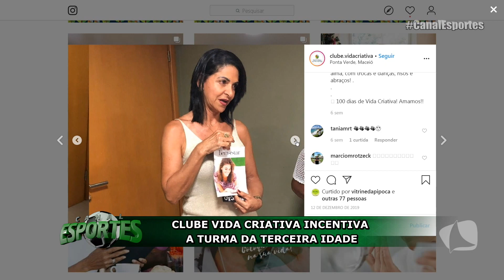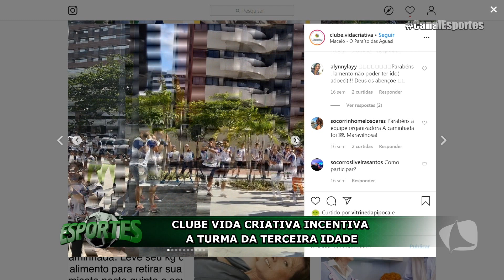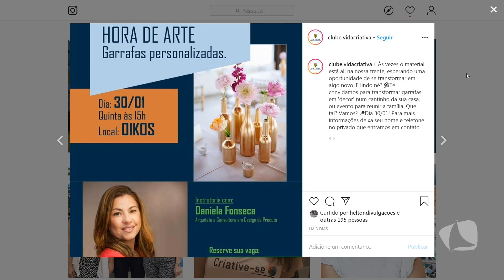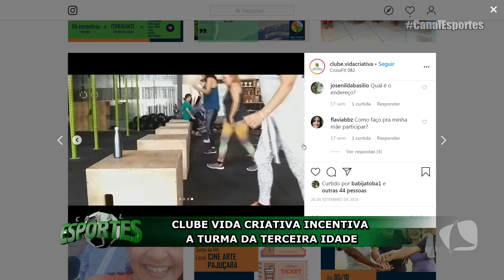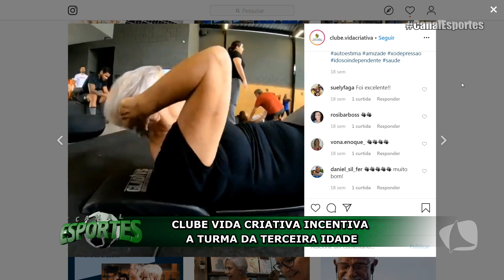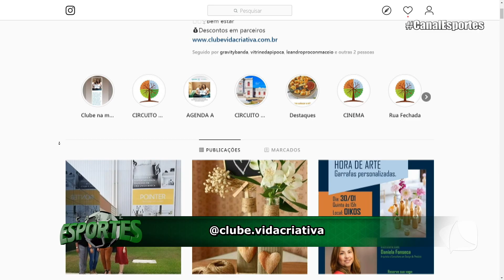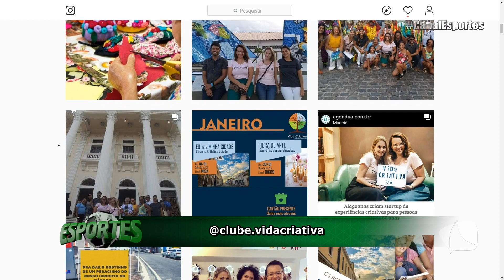CLUBE VIDA CRIATIVA - CANAL ESPORTES 29 01 20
Vanessa Fagá uma das idealizadoras do Clube Vida Criativa passou a agenda de atividades previstas para colocar a turma da terceira idade em movimento.